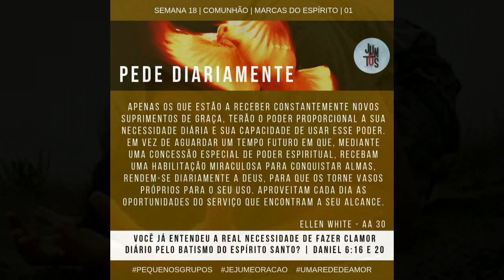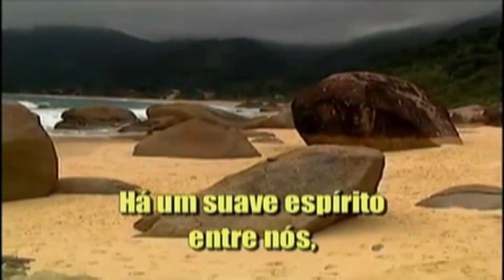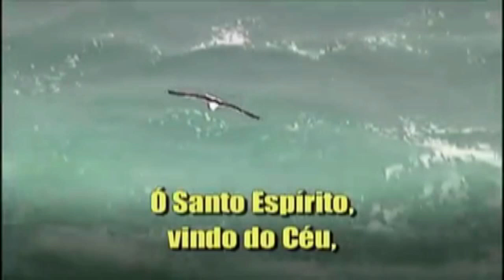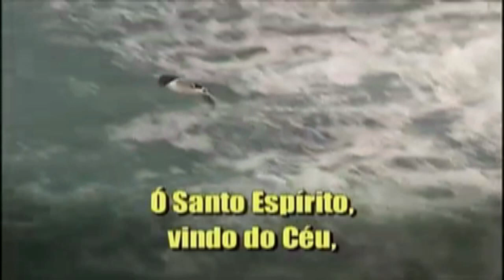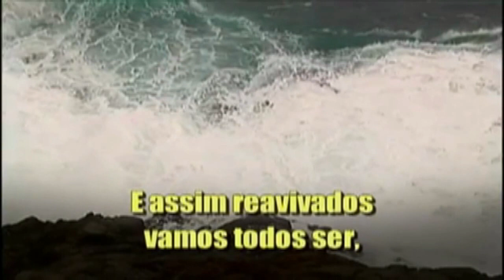Movimento de Jejum e Oração Sala 57 #1 Marca do Espírito Santo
Movimento de Jejum das quartas-feira  e oração, sala 57. Wellington Ribeiro orador.
Este vídeo foi  edito por  Claudenilton Machado.